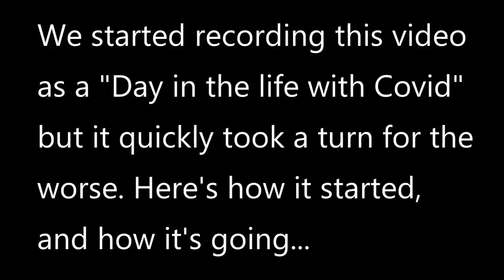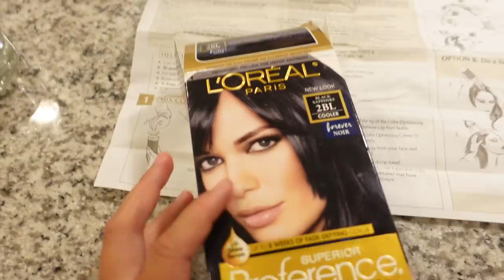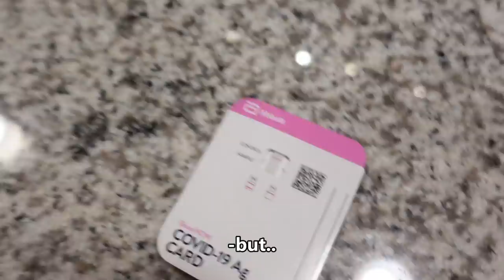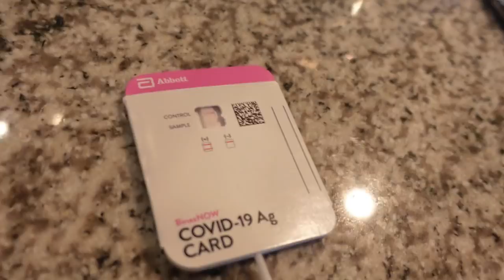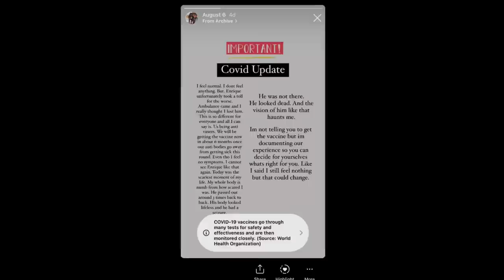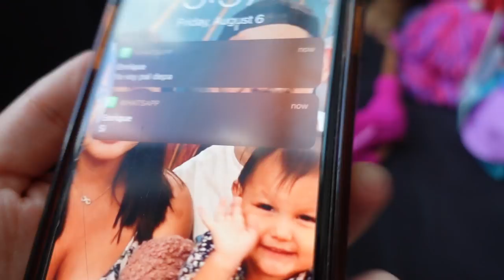Testing Positive for Covid *Ambulance Came*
Hey guys we have been gone a long time. We tested positive for covid a day before our trip to Washington. We have been quarantined over 2 weeks now. Covid has been so rough and took a turn for the worse when Enrique passed out and I had to call the ambulance.

8403 State Hwy 151, STE 104 #221

💕 ⬇️OUR REGISTRY ⬇️💕